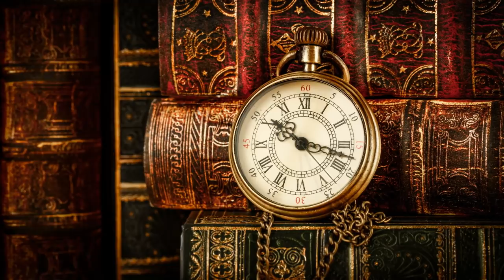もっと知りたいワダイサポーターMの独り言・・・。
～重要な案内～
新チャンネル「新もっと知りたいワダイ」登録お願い致します。

ちょっとご挨拶。

あら楽しんでめて聞くとトーンとテンションが低すぎたけど
今回は環境が整っていないので仕方がない・・・笑

やっぱナレーターさん達、凄いな。
痛感します。

※なお、この動画は再申請の際には削除する可能性あります。